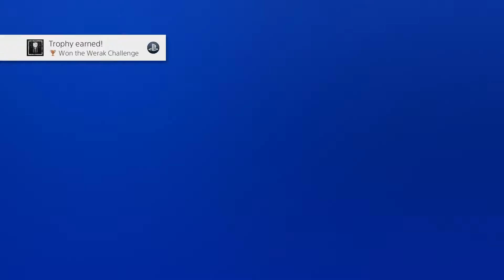Let's Play Horizon Zero Dawn New Game + ( Including Frozen Wilds) Ultra Hard Mode ( Episode 20 )